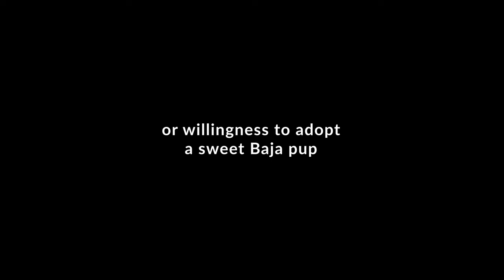CtW 73 // Volunteer to Play With Puppies at Cortez Rescue in Los Barriles // Truck Camper Living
Join us as we say farewell to Todos Santos and set out on our journey to discover Los Barriles!

Los Barriles is known for its seaside beauty and wind sports. But when you visit Los Barriles there is also an awesome, easy and fun way to give back to the community.

The Cortez Rescue has been saving Baja street dogs for years - connecting them with forever homes both in Baja and throughout North America. Watch and learn how you can play a role in saving stray dogs in Baja!